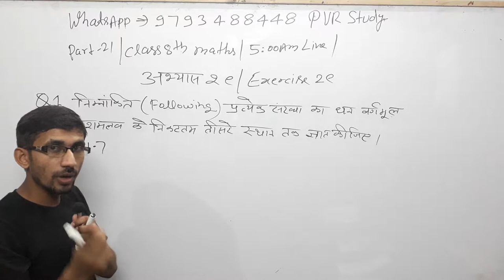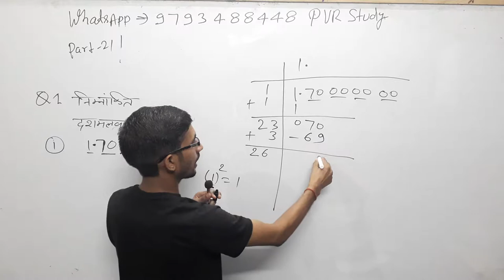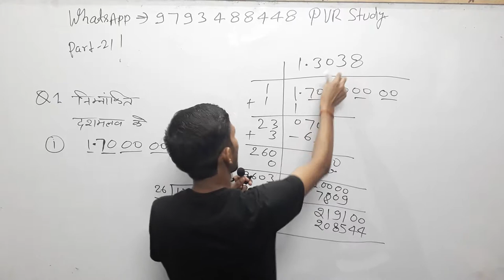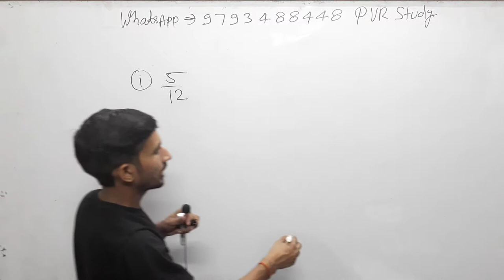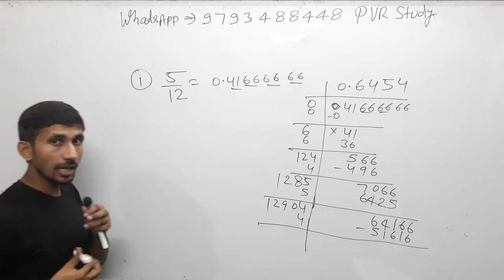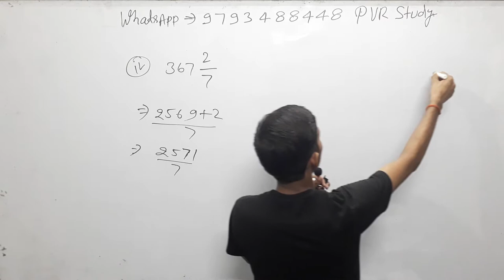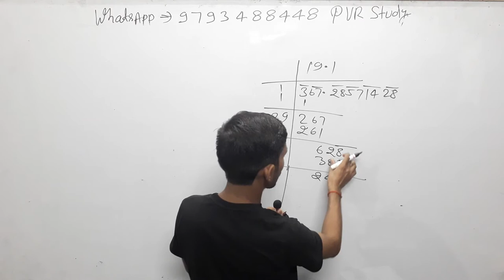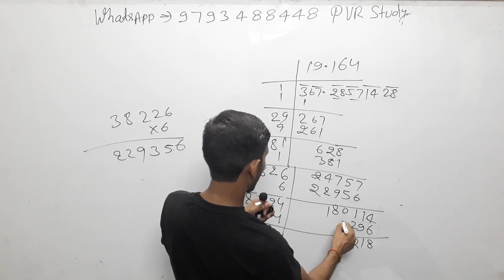Class 8th Maths#Zero_level_Maths part 21/basic math in Hindi for SSC RRB CTET UPSI UPP